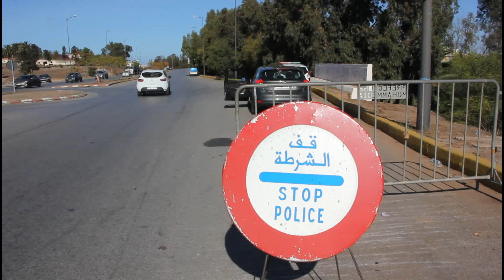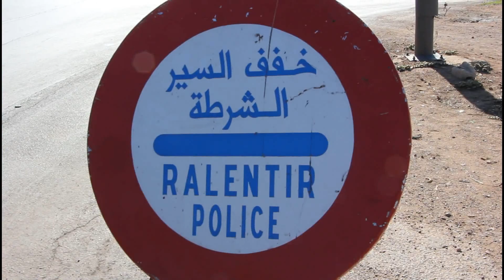سائق بالمحمدية بخصوص الاختناق بالحاجز الأمني : يخفو علينا شوية را احنا ماشي كندوزو السلاح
يعاني آلاف  السائقين ..عمال وموظفين من الازدحام الخانق الذي يحصل عند حاجز مخرج طريق سيار المحمدية على مستوى الحي الصناعي ، الأمر الذي أدى لاصطفاف مئات السيارات عليه، مع شبه توقف للحركة المرورية هناك.
ورصدت كاميرا  قناة محمدية بريس الاخبارية الوضع وتلقت شكاوى  العديد من السائقين حول “الازدحامات التي تحصل على الحاجز، والتي بدأت بشكلها المذكور منذ بداية حالة الطوارء الصحية التي تعرفها بلادنا بسبب وباء كوفيد 19 لكنها في هذه الايام تسببت في اختناق مروري حاد وغير مسبوق بسبب  المراقبة الشديدة لرجال الامن فيما يتعلق بورقة التنقل الاستثنائية .
وأكد المشتكون أن “هذا الأمر يؤدي إلى تأخر المواطنين والموظفين والطلاب عن دوامهم، الأمر الذي يسبب ضرراً كبيراً لهم”.
وأوضح أحد المشتكين أن “الازدحامات  تكون احيانا على مسافة كيلو متر او كلومترين  ”.
فيما أوضح سائق طاكسي :"يخفو علينا شوية را احنا ماشي كندوزو السلاح"
وناشد  السائقون المنطقة الامنية بالمحمدية ايجاد حل لتخفيف الازدحامات الحاصلة وتعزيز الحاجز المروري الهام بعناصر امنية كون عنصري  الامن الاثنين اضافة لعنصر واحد من القوات المساعدة لاتفي بالغرض الميسر لمراقبة الوضع وتيسير عملية الاطلاع على وثيقة التنقل الاستثنائية
يــــتــبــع.